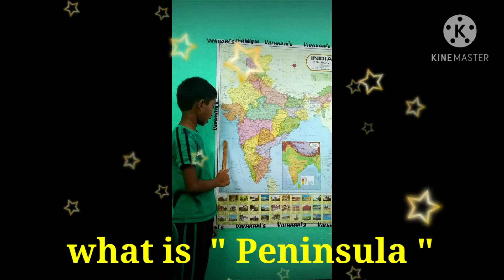pensisula India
Peninsula. EASY LEARN